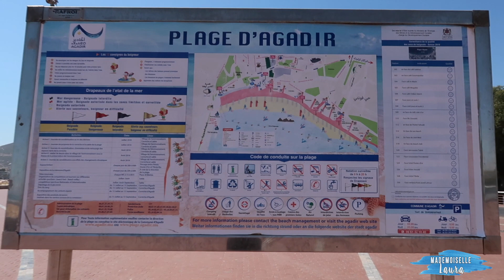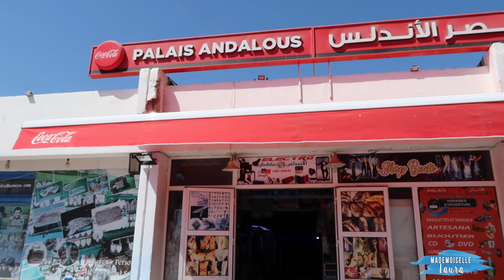Meine favorite Hotspots in Agadir an der Promenade!😍 ● Marokko ● Vlog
Ich zeige euch die besten Plätze an der Marina in Agadir!
Von Eis Dielen bis Burgerläden.. Es ist alles dabei!😍
Ich wünsche euch ganz viel Spaß bei dem Video!
Love,
Laura💋

→ MEINE AUSSTATTUNG